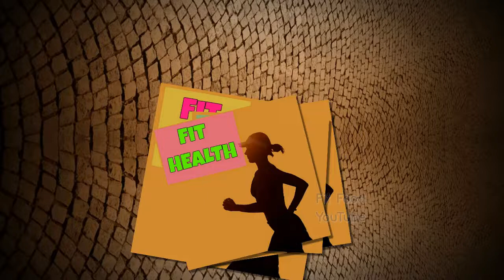วิธีทำขนมข้าวตู Sweet Coconut Rice Cookies สูตรขนมไทยพื้นบ้านขนมโบราณข้าวตูมะพร้าวอ่อนข้าวคั่วข้าวตู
ข้าวตู วิธีทำขนมข้าวตู ขนมไทยพื้นบ้านหอมหวานทานอร่อย Sweet Coconut Rice Cookies สูตรขนมไทยโบราณ ขนมข้าวตู Thai Dessert

ขนมข้าวตู เป็นขนมหวานไทยอีกชนิดหนึ่ง ที่หาทานได้ค่อนข้างยาก ทำจากข้าวตากคั่วบด ที่นำมาเคี่ยวกับน้ำตาล และเนื้อมะพร้าวขูด แล้วอัดลงพิมพ์ขนม หรือบางท่านอาจปั้นเป็นก้อนกลมยาว ขนมหวานของว่างไทยโบราณ ที่ใช้ความตั้งใจในการทำ ทั้งอร่อยและมีคุณค่า วันนี้ช่อง Fit Food มีวิธีทำขนมข้าวตู มาฝากกันค่ะ

* สูตรขนมข้าวตู และขั้นตอนการทำดูได้ที่ลิ้งก์นี้จ้า

👉 ข้าวตูมะพร้าวอ่อน ขนมข้าวตู หอม หวาน 👈
👉 ข้าวตูมะพร้าวอ่อน สูตรดั้งเดิมใช้น้ำตาลโตนด 👈